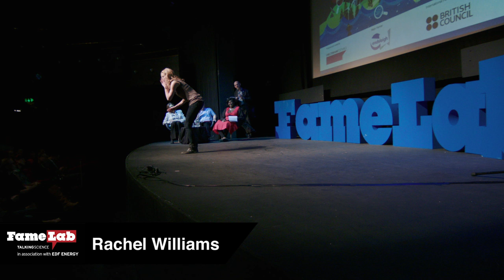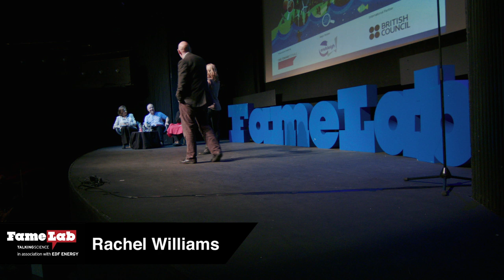How inflammation helps us with pain - Rachel Williams (FameLab 2014 UK Final)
2014 FameLab UK Final presentations on 23 April 2014 at Bloomsbury Theatre in London. 2014 FameLab UK Final presentations on 23 April 2014 at Bloomsbury Theatre in London.